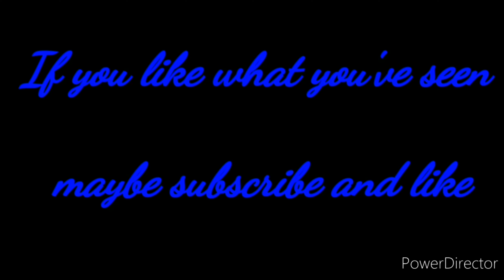ESO: Stamden Cyrodiil game play part 9 (Waking Flame) Xbox EU